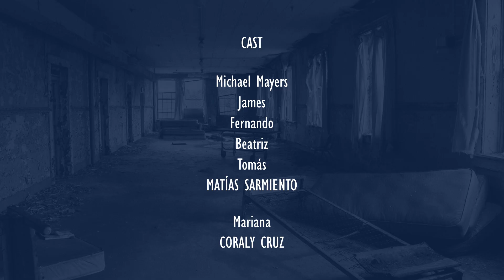Pschopieces - Capítulo 2 | Segunda Parte